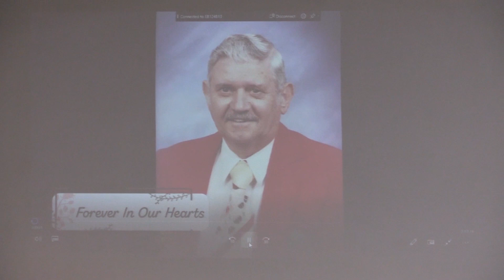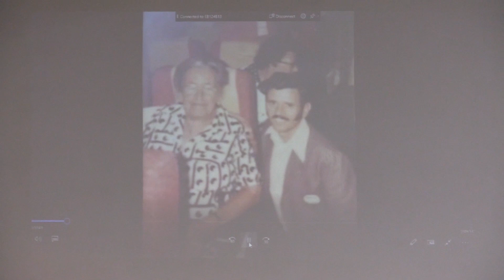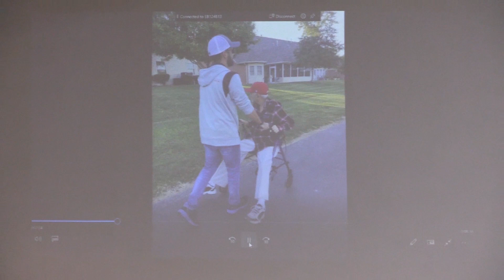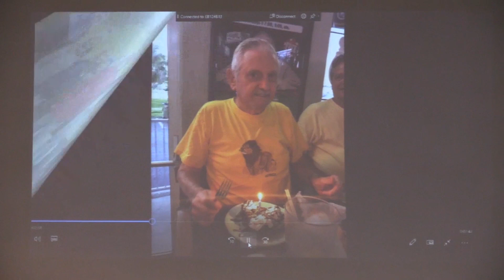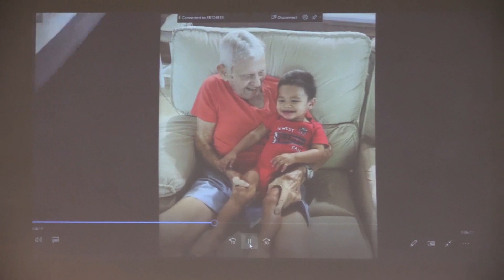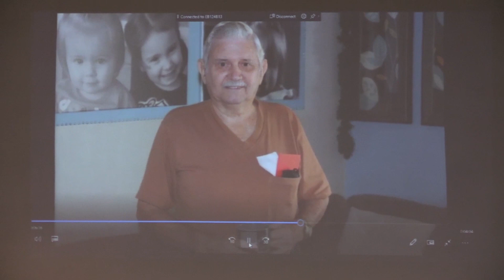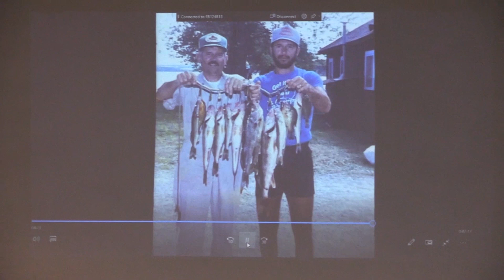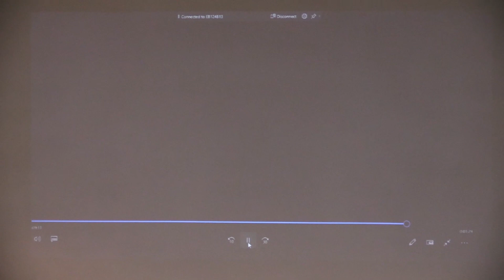Celebration of Life Service for Walter Beougher, January 28, 2023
This is the Celebration of Life Service held on January 28, 2023, for Walter Beryl Beougher, May 30, 1931-December 9, 2022.